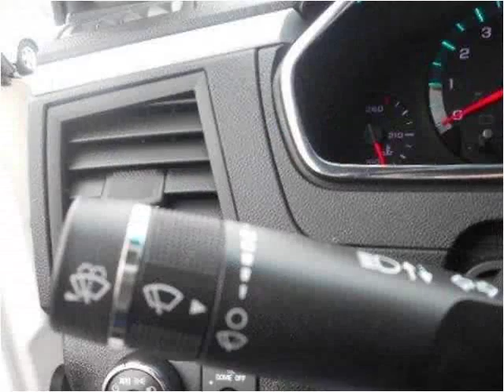2012 Chevrolet Traverse Used Cars Tullahoma -- Winchester TN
This 2012 Chevrolet Traverse is available from Russell Barnett Automotive Family.